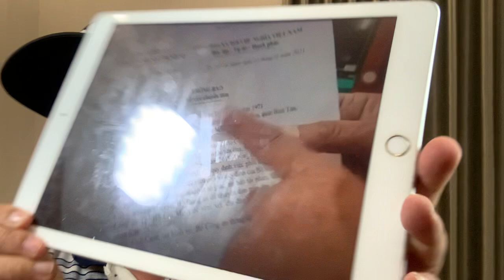Phân tích Diễm My tại sao lên báo? chuyện này nguyên nhân từ đâu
Phân tích Diễm My tại sao lên báo? chuyện này nguyên nhân từ đâu hãy lật lại quá khứ